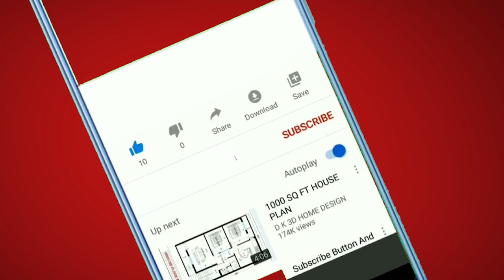When Calls the Heart's Chris McNally & Julie Gonzalo’s Relationship Timeline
Chris McNally and his longtime partner, Julie Gonzalo, who welcomed their first child together last year. Since then, the couple has been keeping their little baby girl out of the limelight, but Chris recently made some rare comments about becoming a dad for the first time at the premiere of Grease: The Rise of the Pink Ladies.

In a conversation with Entertainment Tonight, Chris expressed his excitement about fatherhood, calling it his favorite job. It's heartwarming to see Chris so happy and fulfilled as a new dad. He's clearly cherishing this new role in his life and finding joy in the challenges and rewards that come with it.